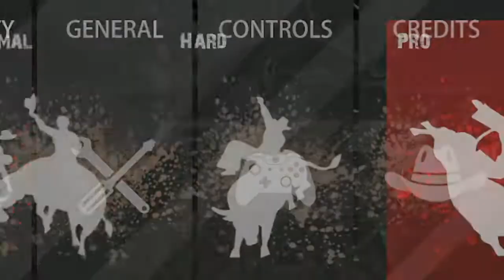Totally pro bull riders - Downtime - 8 to Glory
Are we pro bull champions?

Catch Nero streaming every day on Youtube at 9pm (BST)

Urban Shoes and DroiX make this possible!

The UK's best place for Piercing and Tattoos? go check em out and grab some Lonewolf Merch too:

Social Medias:
2nd Youtube: Pokellectors!